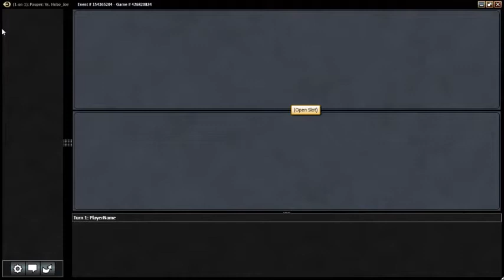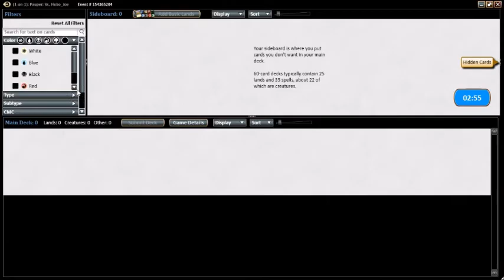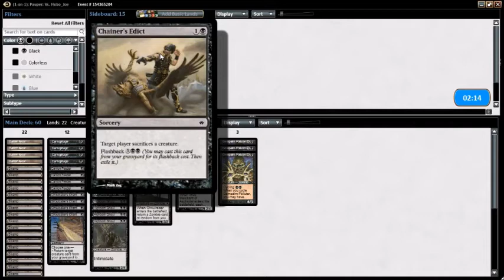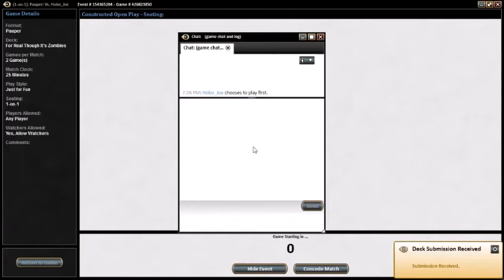Pauper MTG - Tribal Zombies vs Deathtouch Ping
when the tide comes the rats come out